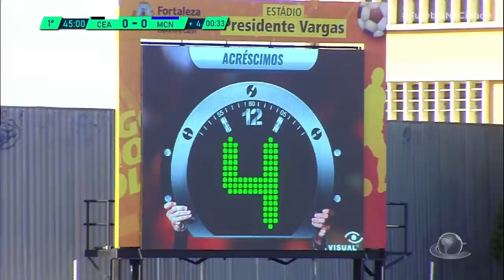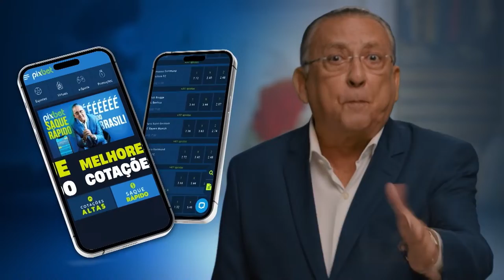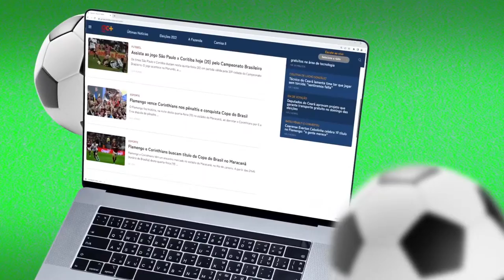CEARÁ X MARACANÃ AO VIVO | COM IMAGENS | CAMPEONATO CEARENSE 2023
Acompanhe a transmissão de Ceará x Maracanã, jogo válido pela 3ª rodada do Campeonato Cearense de 2023. O duelo está marcado para o dia 28 de janeiro (sábado), às 16h. Por aqui, você acompanha a transmissão oficial, ao vivo e com imagens do Grupo Cidade de Comunicação, detentor dos direitos de transmissão do Campeonato Cearense.

Curta, comente e compartilhe nossa live. Você pode interagir com a gente no chat no transmissão. E siga também o nosso Instagram